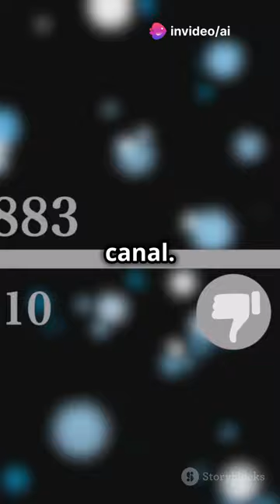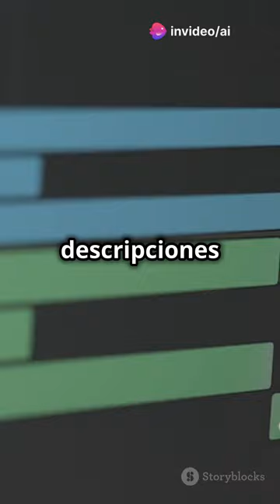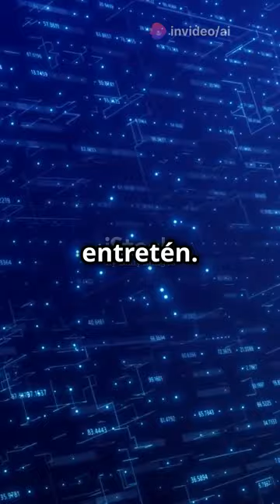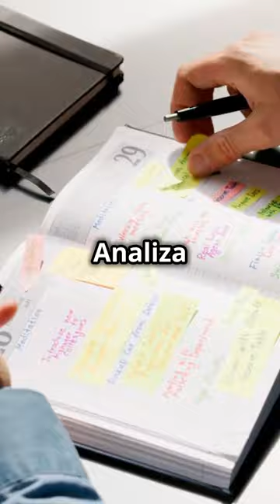Una guía paso a paso para canales de música | AI Music Generation Playlist | The AI Muse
✨ Explore the AI Music Universe ✨ Esta guía completa profundiza en los 5 pasos esenciales para dominar la música con IA, desde crear el mensaje perfecto hasta compartir tu obra maestra con el mundo.

Cubriremos:

Precisión del mensaje: cómo comunicar tu visión musical con claridad a la IA.
Exploración iterativa: adoptar la experimentación y descubrir paisajes sonoros inesperados.
Toque humano: perfeccionar las pistas generadas por IA con tu propio estilo creativo.

Colaboración y comunidad: conectar con otros creadores de música con IA y aprender unos de otros.
Compartir y crecer: dar a conocer tu música y usar los comentarios para impulsar tu evolución artística.
Ya seas un productor experimentado o recién estés comenzando tu viaje con la música con IA, esta guía está repleta de consejos prácticos y conocimientos para ayudarte a crear música verdaderamente única y cautivadora.

¿Estás listo para comenzar?

Únete a la conversación: comparte tus creaciones musicales con IA y conéctate con otros creadores apasionados en nuestra comunidad.
¡Juntos ampliaremos los límites de la música!